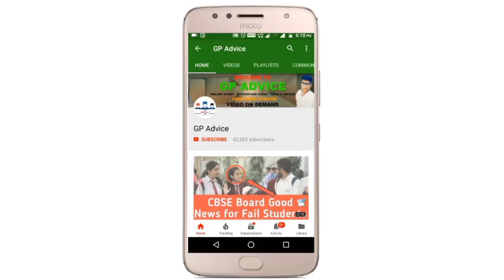STUDENTS CBSE TERM 2 EXAM मैं लिखे आने से के Marks होंगे या नहीं ?😢